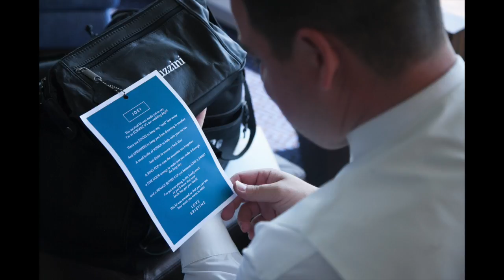Joey + Kristine Same Day Slideshow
Joey and Kristine were married at The Jacob Henry Mansion in Joliet with a gorgeous reception at Bobaks Signature Room in Woodridge. This is a same day slideshow we made for them and put up at the bar!